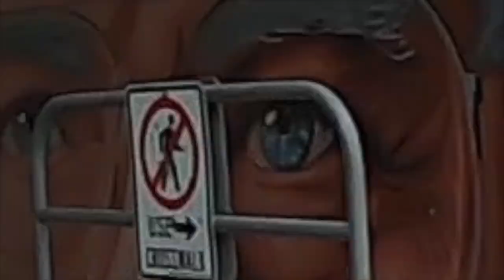30 Mopeds vs. Echo Park Lake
Slow Crusin' moped ride from Chinatown to Echo Park Lake, Los Angeles.
Jan.19 2020